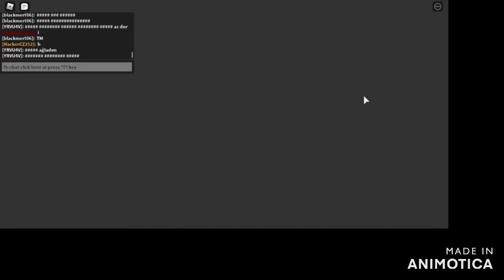som z slovaktastic greenville #18